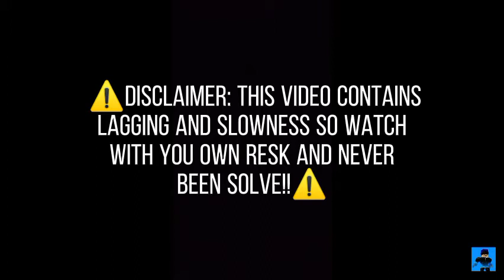Tower of jump | My fastest speedrun